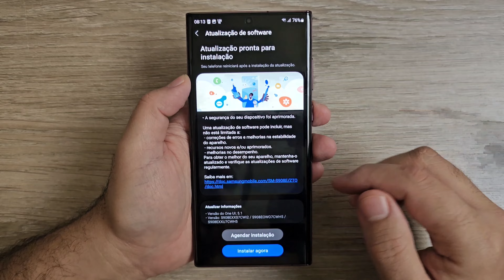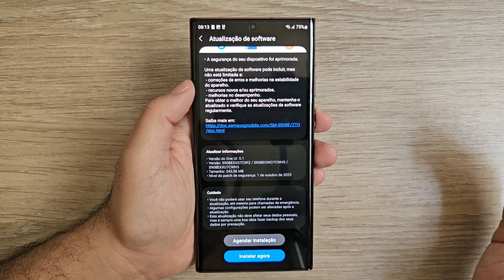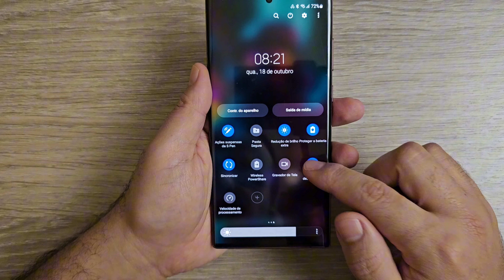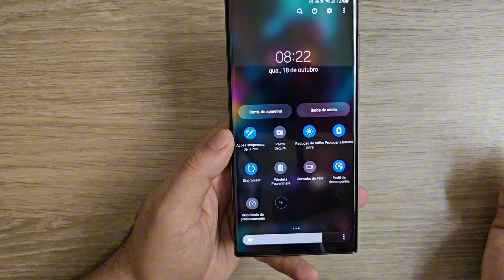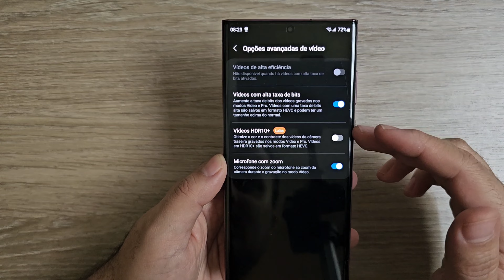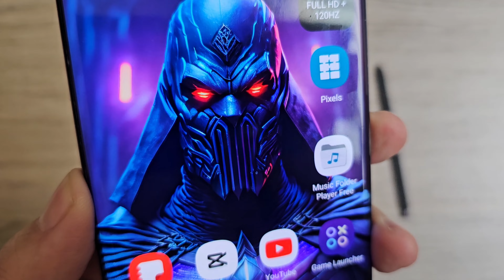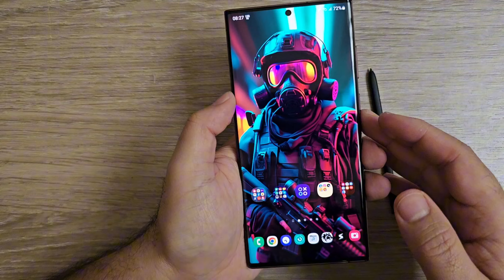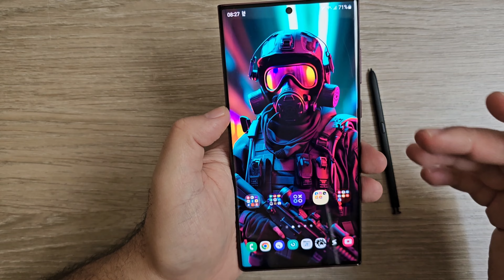✅GALAXY S22 ULTRA📊NOVA ATUALIZAÇÃO (Patch de Outubro)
🔥GALAXY S22 ULTRA POR R$3.899